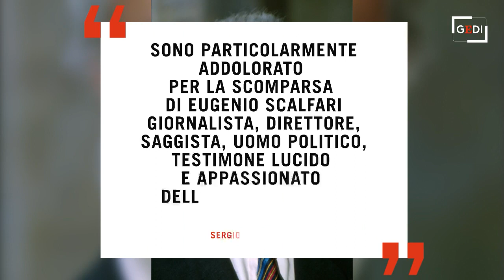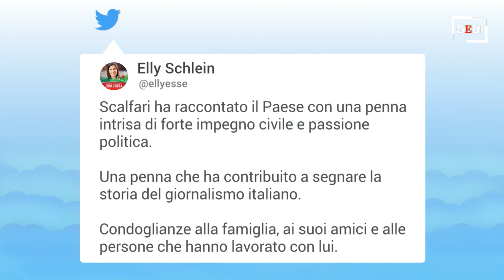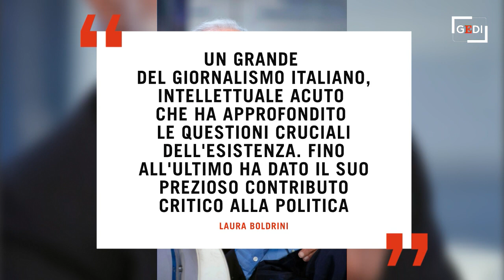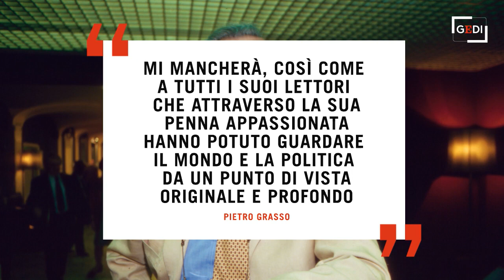Da Letta a Berlusconi: così i politici ricordano Eugenio Scalfari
Dal mondo della politica stano arrivando messaggi di cordoglio per la morte di Eugenio Scalfari, come quello del presidente del Consiglio Mario Draghi: "La scomparsa di Eugenio Scalfari lascia un vuoto incolmabile nella vita pubblica del nostro Paese".   (A cura di Eleonora Giovinazzo)